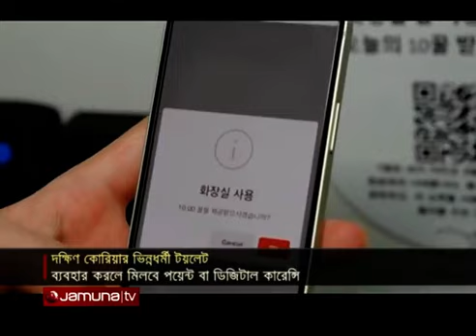পায়খানা করলেই টাকা